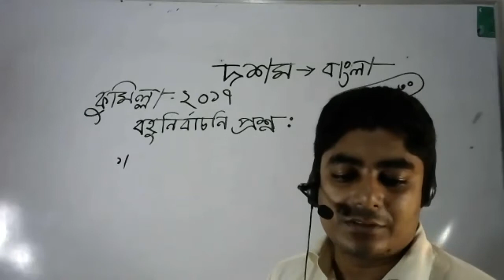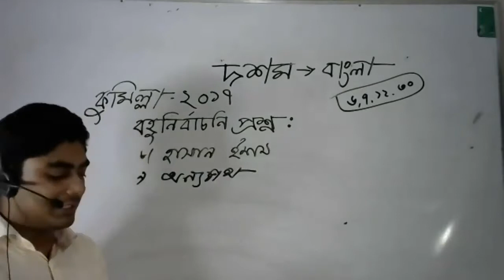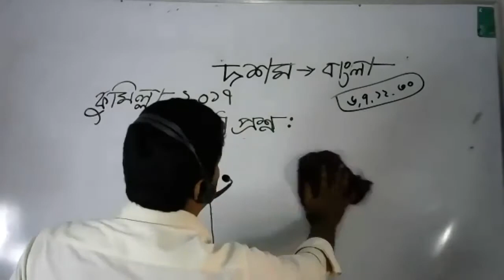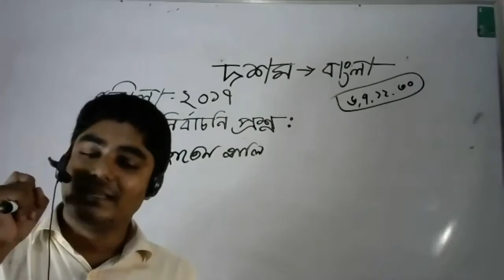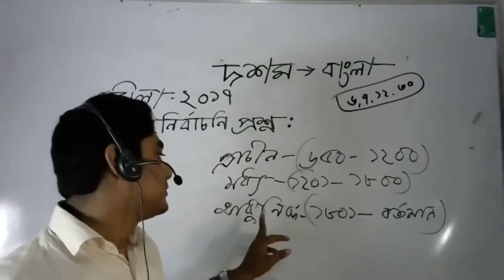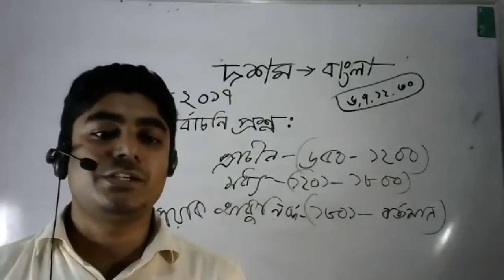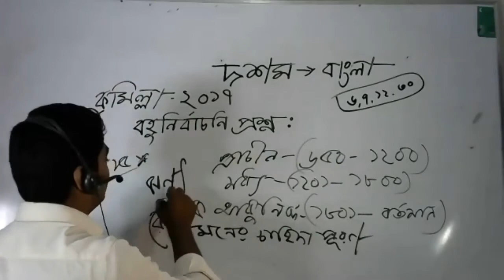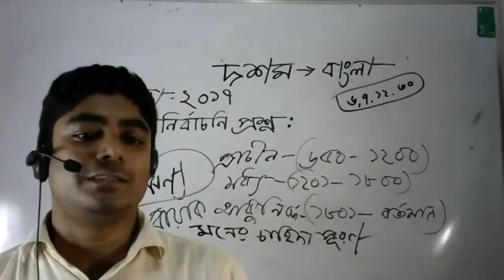LIVE Class Ten Bangla 10 10 20